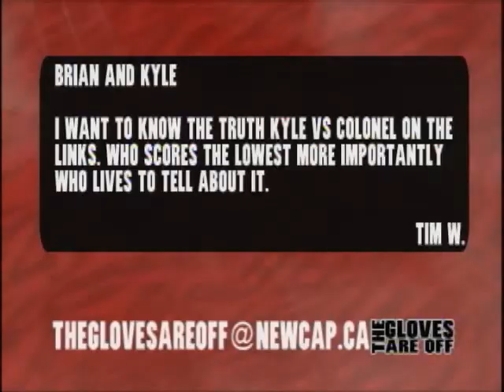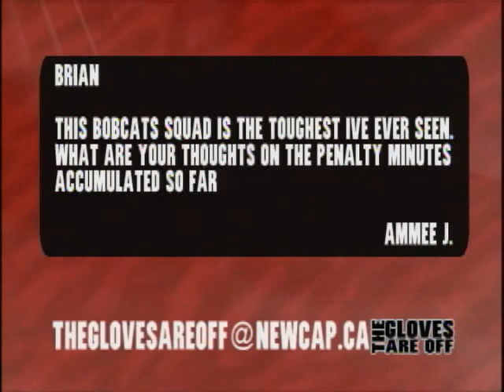THE GLOVES ARE OFF - EXTRA FRAME AND MORE - SEPT 22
The show where there are no penalties, nothing is offside, and everything is fair game. Newcap Television brings you an up to date look at the stories making headlines in the wide world of sports...

Newcap Sport's anchor Carly Agro leads Brian Curran, Head Coach of the Lloydminster Bobcats, and a member of the local sports community in a discussion where the gloves drop and anything goes. The hits keep coming when the panel weighs in during Offside/Onside...Brian and the guests better be able to walk the talk when it comes to backing up their opinion on a controversial issue on or off the field, court, or ice.

And we've all heard the expression anything you can do, I can do better. Well the Gloves are Off gives local athletes the chance to be a sportscaster for a day with our Extra Frame segment...smile, the cameras keep rolling even when you can't keep up with the great plays! Local rivalries and top prospects get people talking, and that's exactly what gets the panel going in Strategy Session when we tee up the biggest game in the region.

Last but not least, we want to know where you stand! Sound Off!